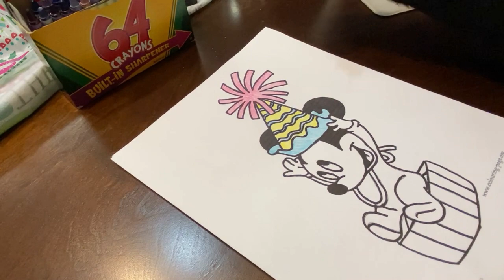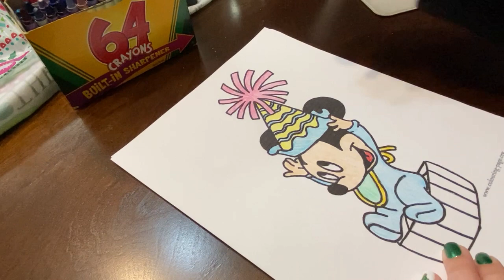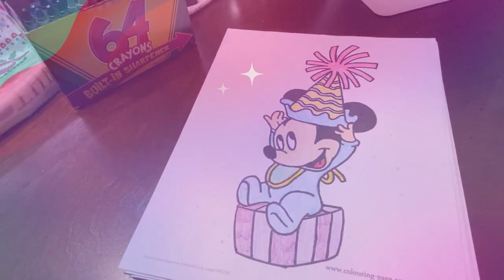ASMR Coloring Mickey - No Talking - Ambient Sounds For Relaxation, Rest, Sleep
@Color_Me_Vivid_ASMR Watch and listen as I color with crayons.